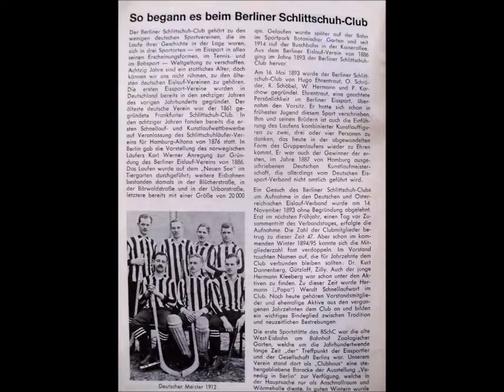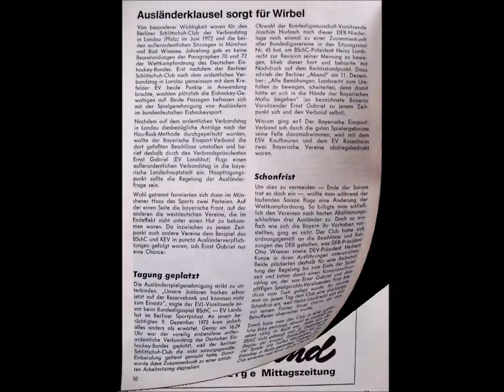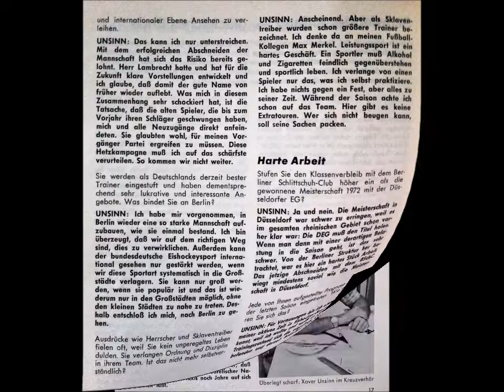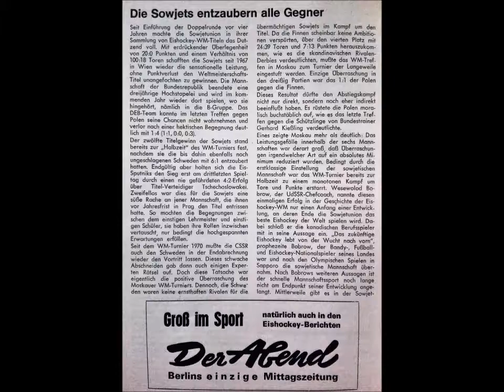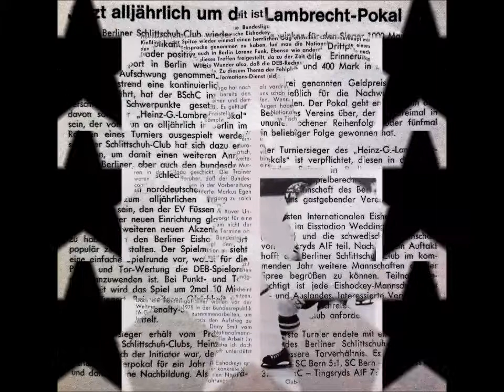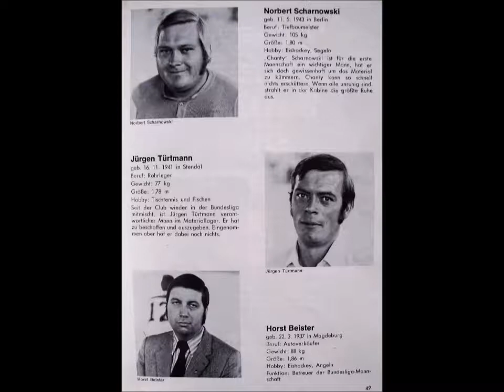Berliner 🏒Schlittschuh🏒- Club 🏒 Photo show In Erinnerung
Photo Show in Erinnerung memory 😌 Saison 1973 / 74
 Player 🗣 Trainer , Coach

R.I.P   🎚
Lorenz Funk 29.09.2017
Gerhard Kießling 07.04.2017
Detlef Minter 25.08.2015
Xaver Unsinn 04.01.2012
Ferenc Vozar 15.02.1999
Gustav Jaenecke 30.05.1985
Rudi Ball  09.1975